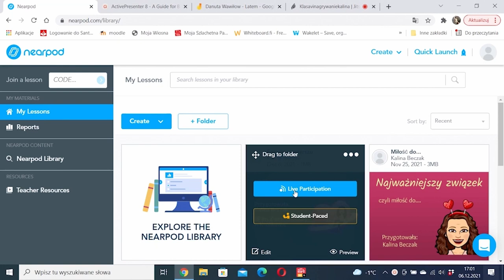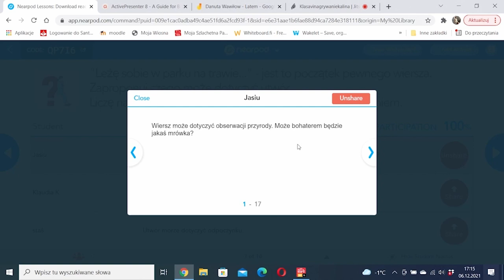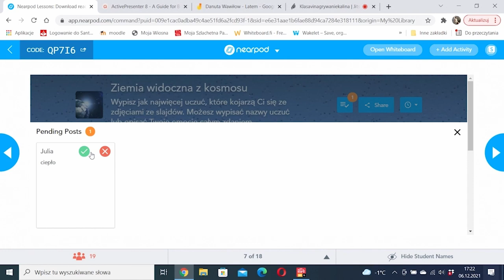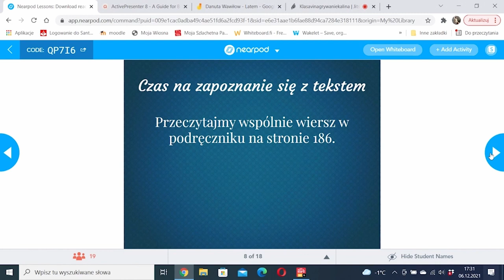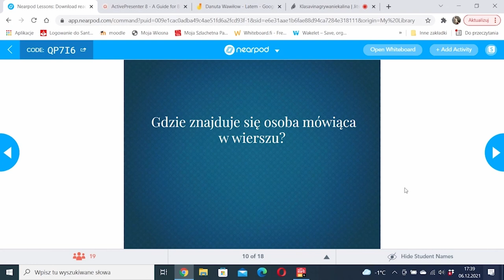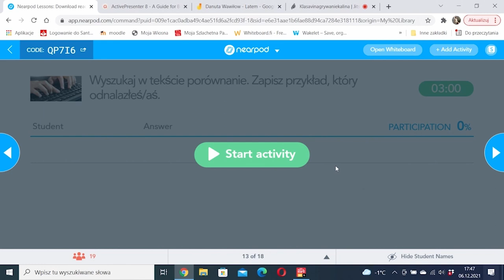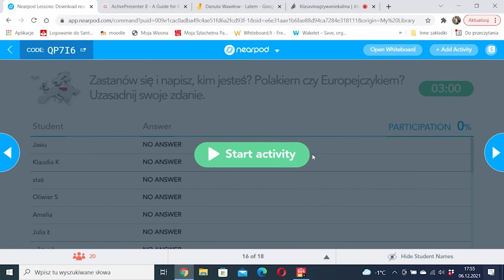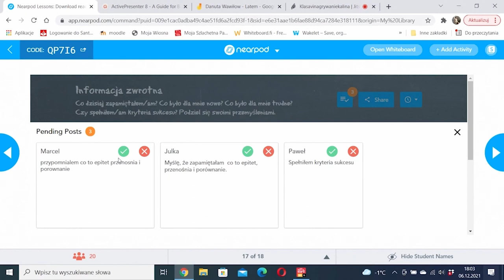Kalina Beczak - Język polski z Nearpodem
Pokazowa lekcja języka polskiego poprowadzona przez Kalinę Beczak. Podczas lekcji uczniowie uczą się interpretować wiersz, ćwiczą rozpoznawanie i nazywanie środków poetyckich. Interaktywna lekcja odbywa się na platformie Nearpod.